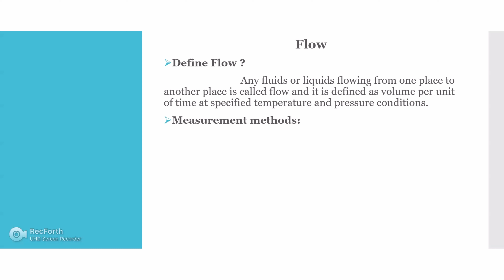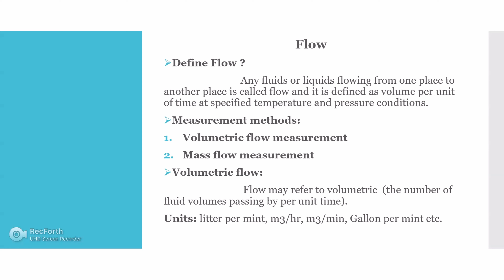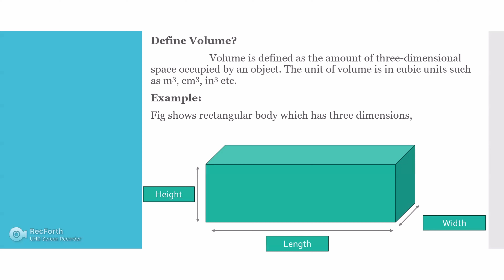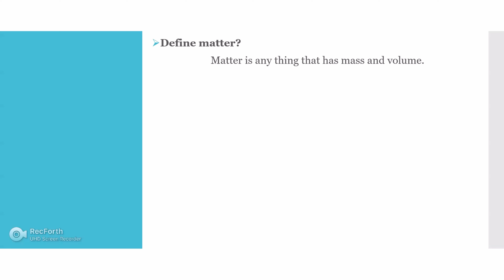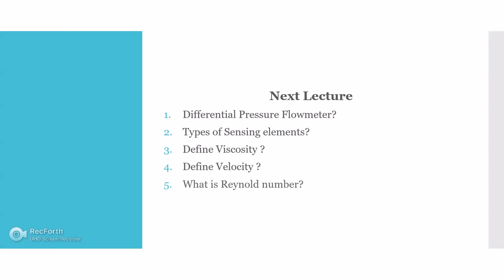Define Flow / Flow Measurement Methods / Flow Units / Process Variable Flow / Field Instrumentation.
Lecture 01 Define Flow / Flow Measurement Methods / Flow Units / Process Variable Flow. Field Instrumentation.

Your Quires:
define flow
volumetric and mass Flow
Flow units
what is flow
Definition of flow
what is flow measurement
what is flow rate
what is flow meter
what is flow in hindi
what is flow in instrumentation